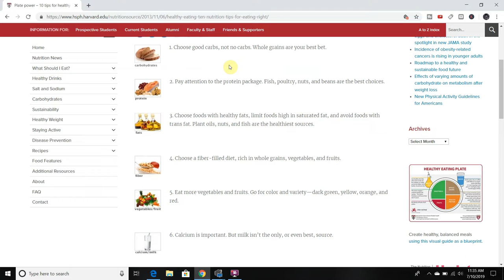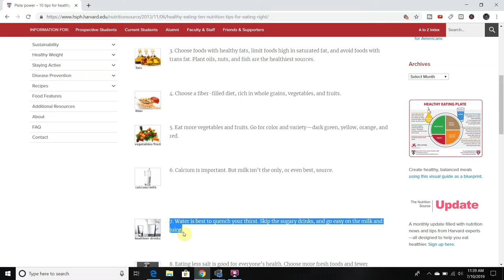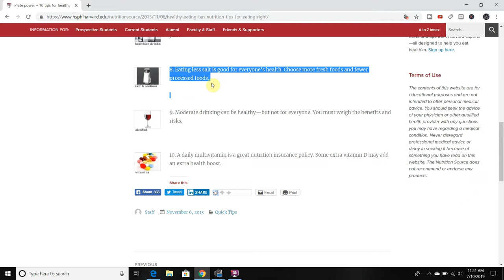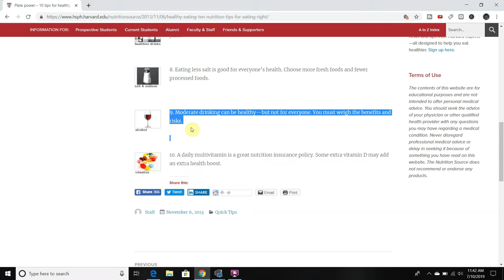Google Search for Nutrition tips: Rebuild Yourself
MY first attempt at scouring the internet for tips to help us out. Some tips were good, and some were pretty Meh. We get to 10 Nutrition tips here, that involve proteins, carb suggestions, obvious things like avoid processed foods and hydrate. Sugars are still evil.

 I found these at

Should I start a twitter?. I don't know how to twitter.